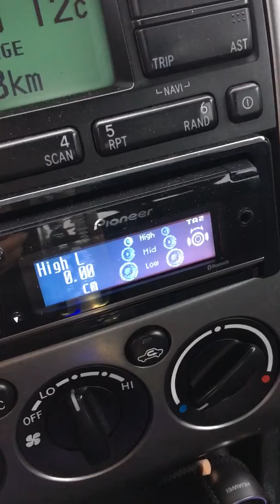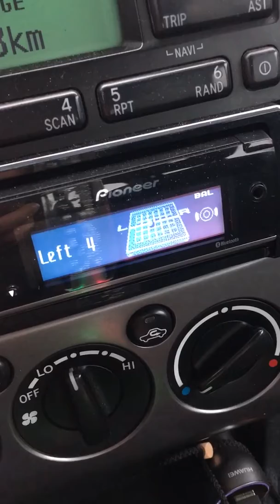Pioneer Deh-80prs säädöt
Videolla mulla toimivat säädöt, toimineet samoina/lähes samoina parilla kaverillakin! Toki auto ja kaiutinkohtaista mutta näistä on hyvä lähtä liikenteeseen :)

Etupäänä 10” MDS predator midit per ovi ja Rainbowin GL-T26 diskantit a-pilareissa. Mideille Diamond Audio HX600.4 sillattuna (2x500w) ja diskanteille mtx:n pikkupääte (2x80w).